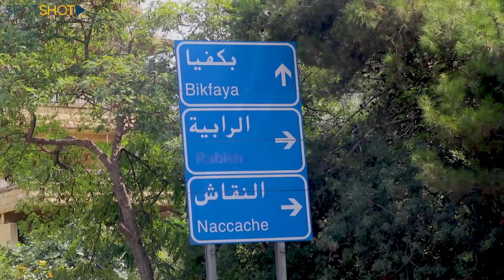التحضيرات أمام منزل السيدة فيروز قبل زيارة ماكرون المرتقبة